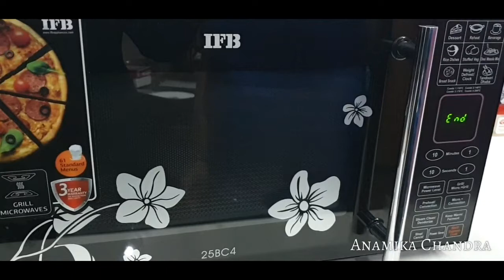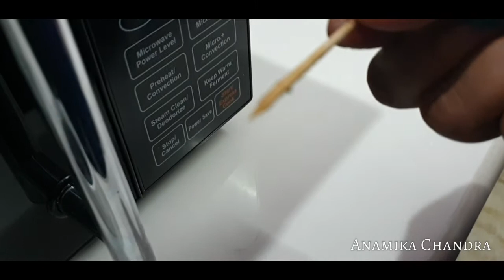2 Ingredient Oreo Mug Cake Recipe| Mug Cake in Microwave| ओरियो मग केक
Hi Friends! Today I've uploaded the recipe for the delicious Oreo Mug Cake. This recipe is the second one in our Microwave Series. It can be quickly made without any hassle.
Stay happy. Stay healthy. Spread Love💙